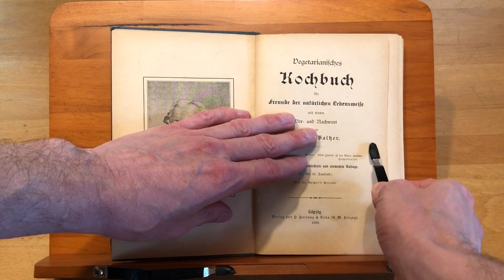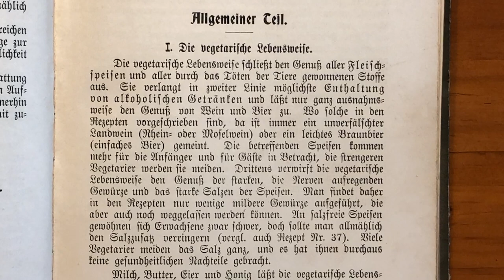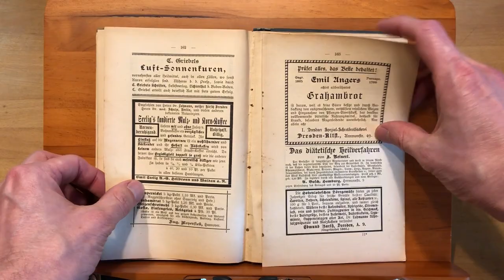Folge #16: Vegetarische Küche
Schulz, Carlotto, Vegetarisches Kochbuch, 1898, 272 Seiten
Weilshäuser, E., Vegetarisches Kochbuch, 1900, 194 Seiten
Baltzer, Eduard, Vegetarianisches Kochbuch, 1898, 169 Seiten

Rezept zum Blog: Gebackene Griesmehlklöße

1/2 Liter Milch, 1/2 Pfd. Griesmehl, Salz und 1 Stich Butter werden über Feuer gerührt bis die Masse steif ist und sich vom Topfe ablöst. Etwas abgekühlt, giebt man 5 Eier dazu, formt Klößchen, die man mit Zwieback bestreut in Butter gelb brät und mit Zucker bestreut. Man giebt sie mit einer Fruchtsauce oder geschmortem Obst.

Künstler:  The Philadelphia Orchestra